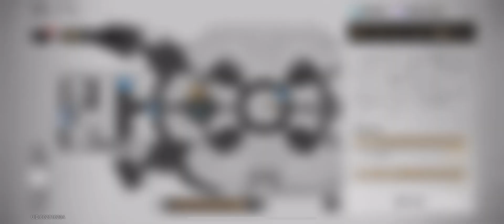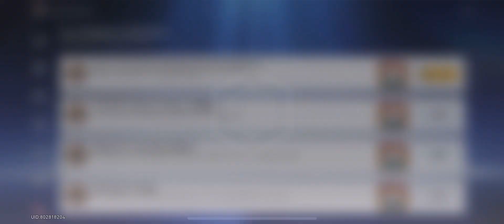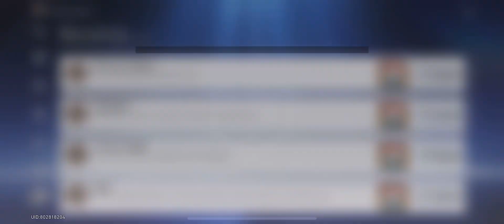Extra Battles (End) | Atherium Wars | No commentary | Honkai: Star Rail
now i can finally sleep 4/10 simple at first but at the end it just got so tedious